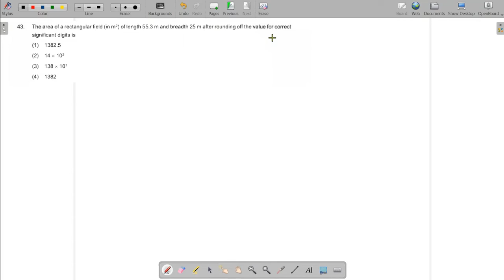43. The area of a rectangular field (in m2) of length 55.3 m and breadth 25 m after rounding off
NEET - 2022 Physics Question Paper Solved Problem wise.